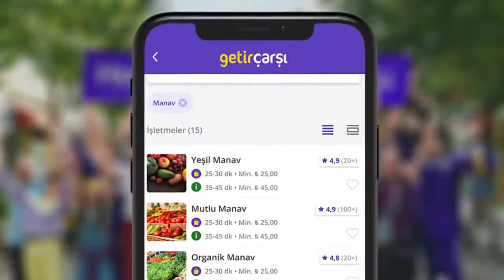GetirÇarşı yeni reklam filmiyle mahalle kültürünü yeniden canlandırıyor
Getir’in yeni hizmeti GetirÇarşı’nın "mahalle kültürünü" yeniden canlandırma konseptiyle hazırladığı ilk reklam filmi televizyon ve dijital mecralarda yayınlandı.

Reklamveren: GetirÇarşı
Reklamveren Ekibi: Kaan Emec, Kaan Akyiğit
Reklam Ajansı: Titrifikir
Yaratıcı Ekip Liderleri: Mustafa Can Demir, Ali Can Savaşş
Yaratıcı Ekip: Ege Yetkin, İlknur Coşkuntuna, Atakan Aksakal
Marka Ekibi: dilek sezen, Gokce Er
Stratejik Planlama Ekibi: Kerem Sabuncu, Aytuğ Ateş, Merve Oynargül, Aysu Abdula
Ajans Prodüktörü: Onur Mis, Tuğse Gökhan
Yapım Şirketi: 25 Film
Yapımcı: Fırat Parlak
Yönetmen: Eralp Vardar
Orijinal Şarkı Sözü Yazarı: Kandemir Konduk
Orijinal Beste: Vedat Özkan Turgay
Jenerik Uyarlama: Onur Cumaoğlu
Post Prodüksiyon: Sinefekt

Ayrıca Bundle, Nabız, Google News üzerinden güncel haberlerimizi takip edebilirsiniz.